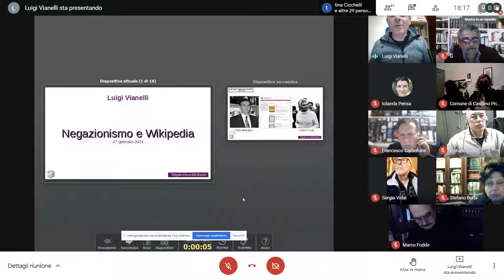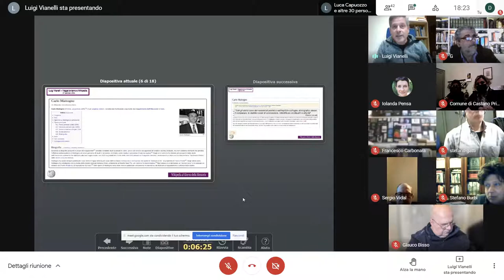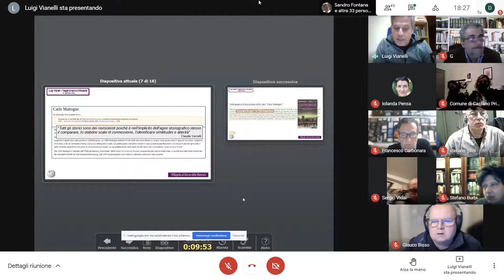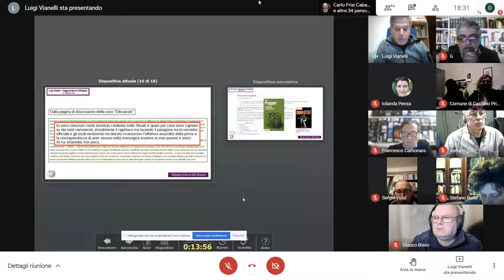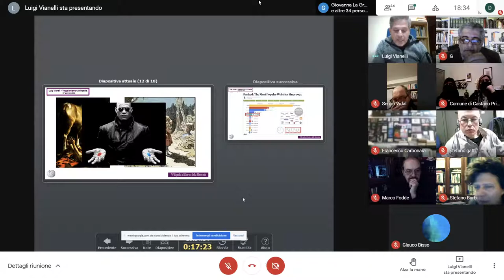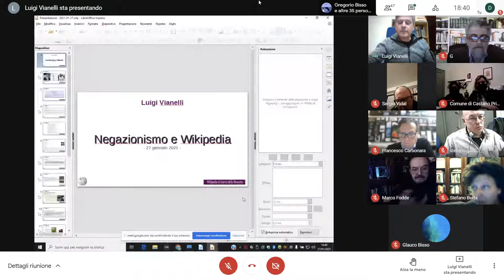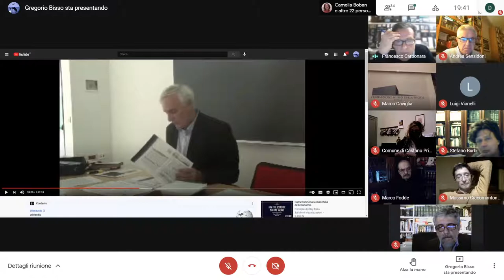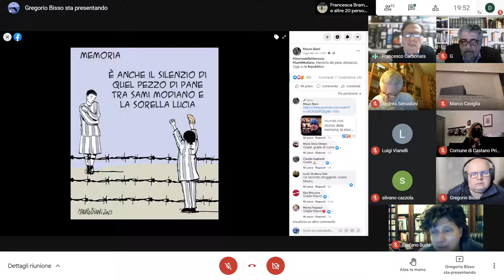Negazionismo e Olocausto: gli Eichmann di carta Wikipedia al Giorno della Memoria - 27 gennaio 2021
«.. Eravate venti, eravate cento, eravate migliaia,
Nudi e magri, tremanti, in quei vagoni piombati
Strappavate la notte con le unghie disperate,
Eravate migliaia, eravate venti, cento eravate»
Jeam Ferrat Nuit et brouillard (Notte e nebbia)

Per il terzo anno consecutivo, wikipediani e wikimediani da tutta Italia dei “Progetti: Persecuzioni, deportazioni e crimini del periodo nazi fascista e Donne e Shoah” parteciperanno alla Giornata della Memoria. Quest’anno, a causa della pandemia, gli eventi si svolgeranno on-line. Come nel 2020
aderisce all’avvenimento anche la rete NoBavaglio.
Il programma per il 27 gennaio è il seguente:

Edithanon, ovvero una maratona di voci sul negazionismo e l’Olocausto che saranno create e alcune migliorate da diversi wikipediani italiani;

Conferenza con: Marcello Pezzetti, storico della "Fondazione Museo della Shoah" di Roma, Stefano Gatti dell’Osservatorio Antisemitismo della Fondazione Centro di Documentazione Ebraica Contemporanea (CDEC)
di Milano e due wikipediani Luigi Vianelli e Francesco Carbonara. Introdurrà la conferenza la presidente di Wikimedia Italia Iolanda Pensa.

Presentazione del Progetto: “Per bocca dei nazisti”: il progetto nato dall’idea di alcuni wikipediani vuole dimostrare che furono proprio i nazisti ad  ammettere ai processi che li riguardarono, nonchè con i loro diari, la loro corrispondenza, i loro discorsi e gli affidavit, sia l’olocausto che le camere a gas e l’annientamento di milioni di ebrei d’Europa. Alla conclusione del progetto i wikipediani realizzeranno un “wikibook” con i nomi di tutti i nazisti e il relativo grado che ammisero lo sterminio e che sarà disponibile, libero, come tutti i progetti di Wikipedia.